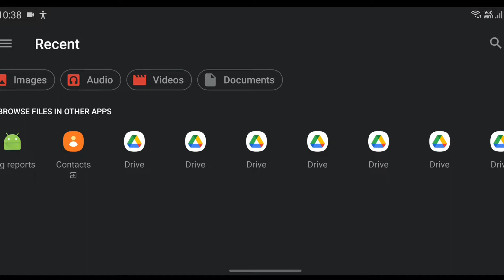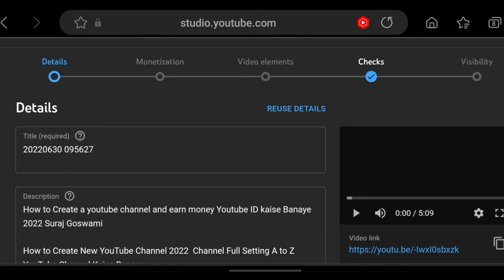Reuse Details from a previous video | reuse details on youtube | suraj goswami